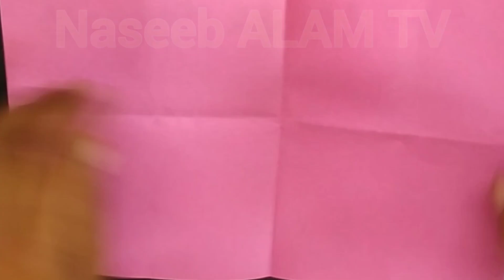Wall Hanging Craft ideas | Home Decoration | paper crafts | Easy Paper Craft Idea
paper craft
craft
crafts with paper
craft ideas
craft paper
easy craft
cara membuat bunga dari plastik
flores de papel crepe
simple paper crafts
kagojer ful banano
paper crafts easy
easy craft ideas with paper
paper craft ball
beautiful craft with paper
cara membuat bunga dari kertas origa...
easy crafts
paper crafting